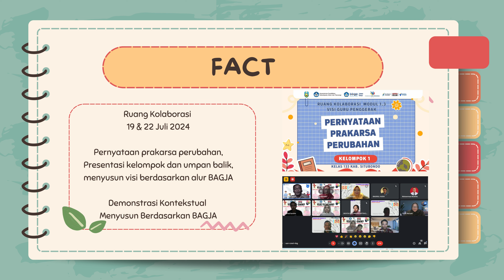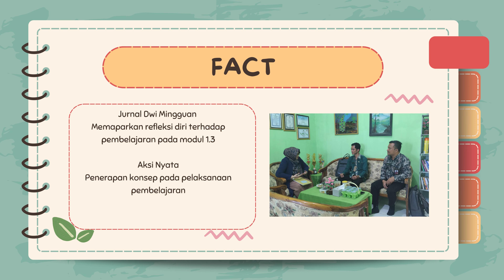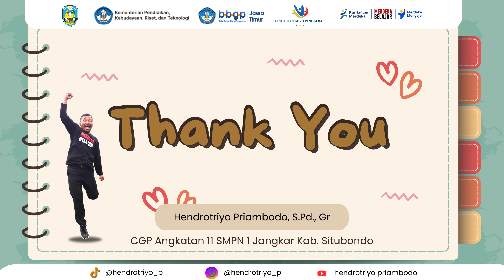Jurnal Refleksi Dwi Mingguan 1.3 | Visi Guru Penggerak